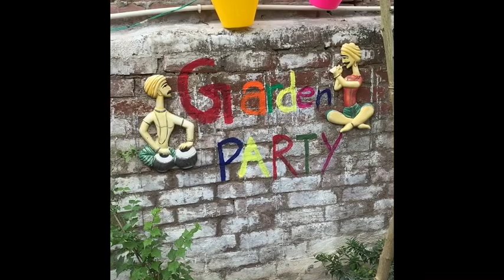DIY Garden Selfie Frame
Make a cozy selfie place in your garden area during this lockdown